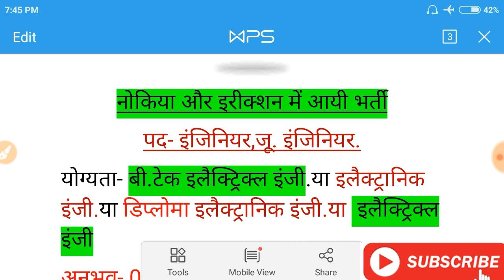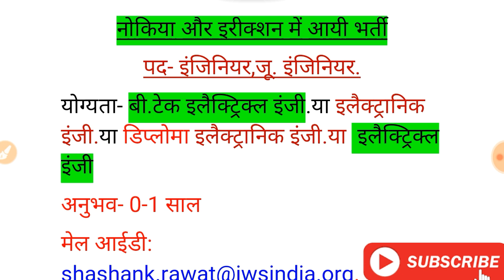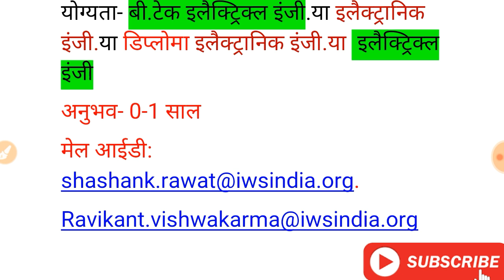NOKIA AND ERICSSON में आई JOB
Nobel Prise winner 2018 with tricks in hindi

join our telegram channel for free pdf's
Study Ocean